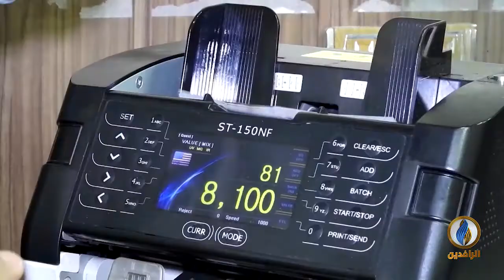أبرز الأخبار الاقتصادية على قناة_الرافدين ليوم السبت في